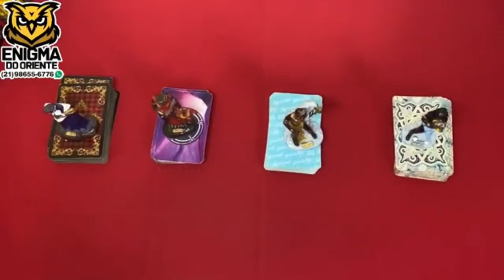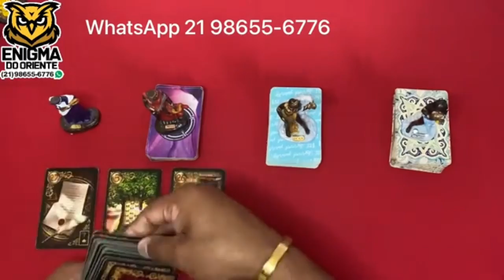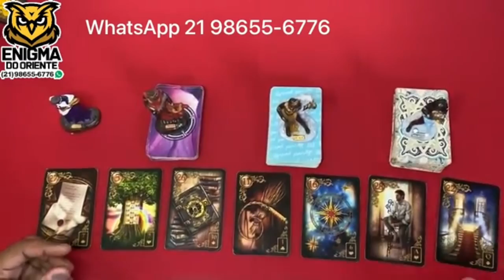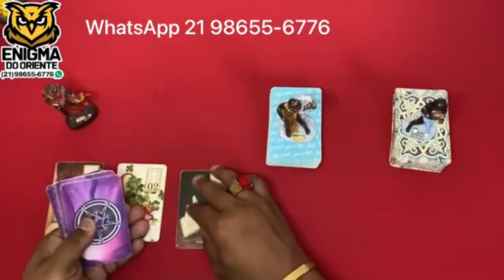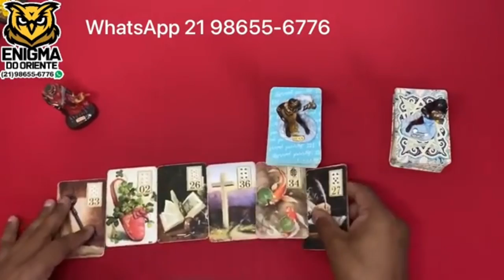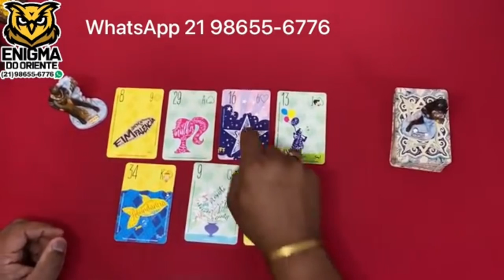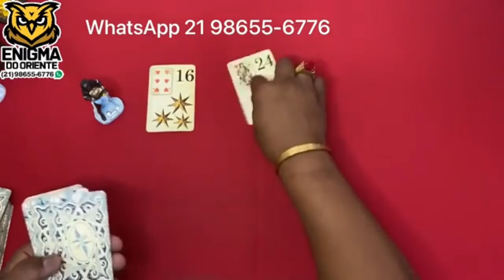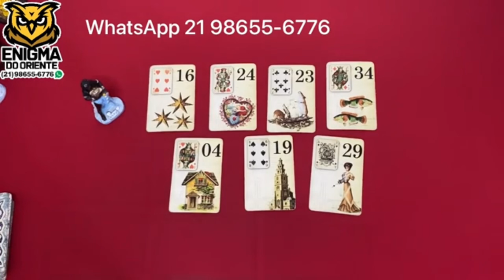Descubra aqui Suas Respostas Com o Tarot Responde 🔮 | Leitura de tarot Diárias e Interativa